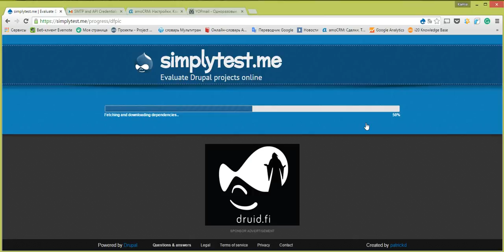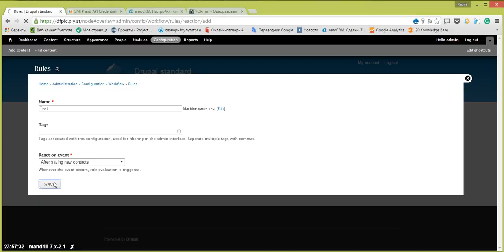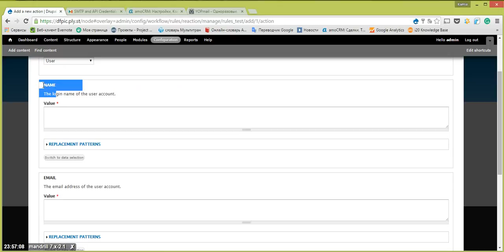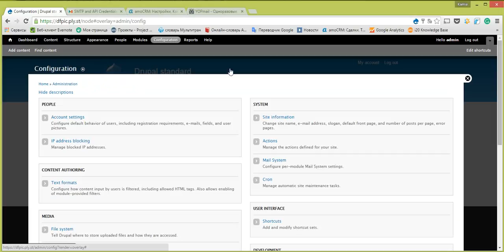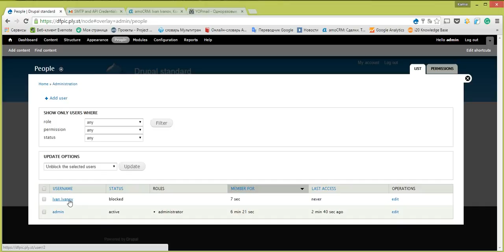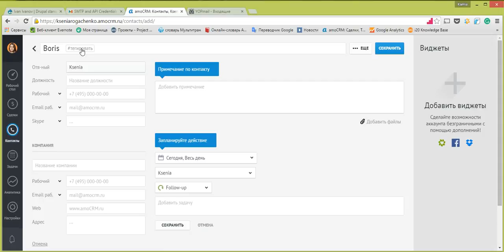Demo of Drupal modules: Module amoCRM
Модуль amoCRM позволяет настраивать реакцию в Drupal с помощью модуля Rules (и связанными с ним) на действие в amoCRM: создание, редактирование и удаление сделок, контактов, компаний, восстановление сделок, смена статуса сделок.

Кейс использования: пользователь заполнил форму amoCRM на лендинге, который рекламирует какой-то сервис, и юзер с такими же данными создался на сайте. Затем пользователю приходит уведомление на почту, что он был добавлен в список первых 100 пользователей данного сервиса. Можно также выслать ему регистрационные данные.